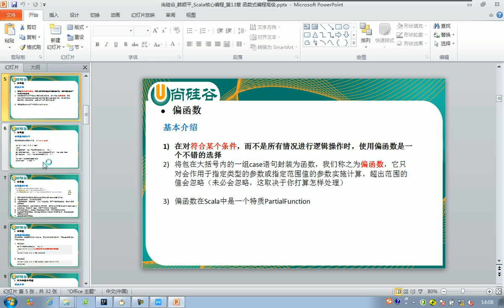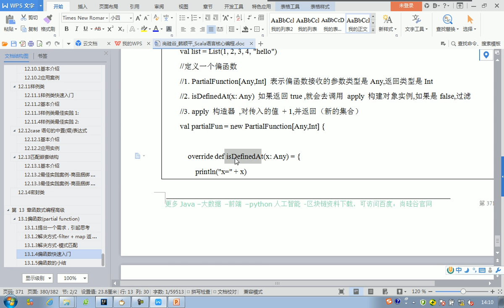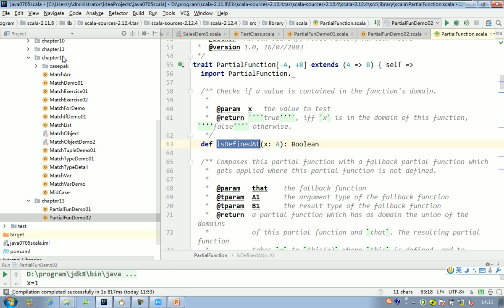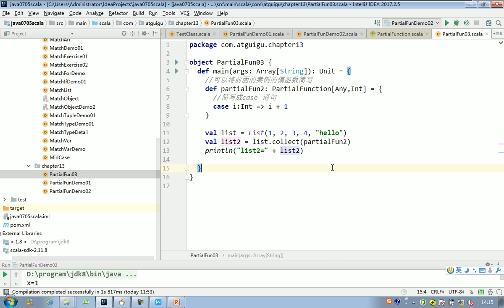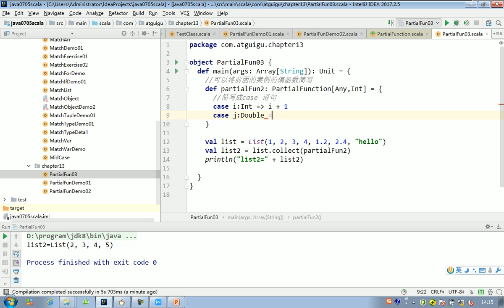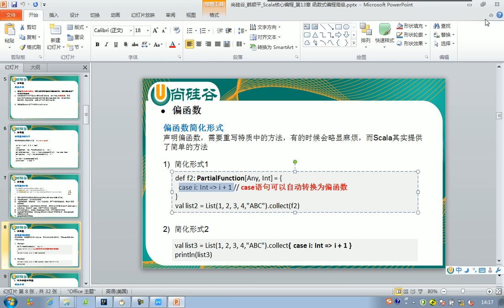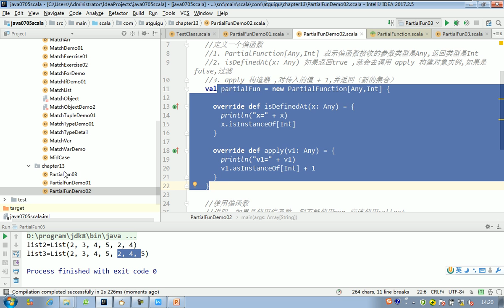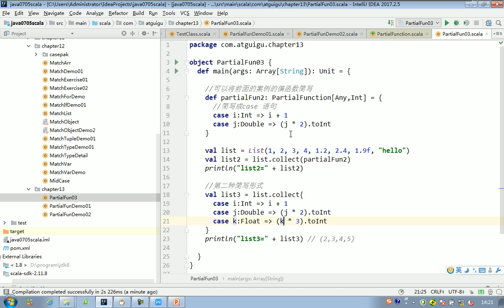209 偏函数的简写形式